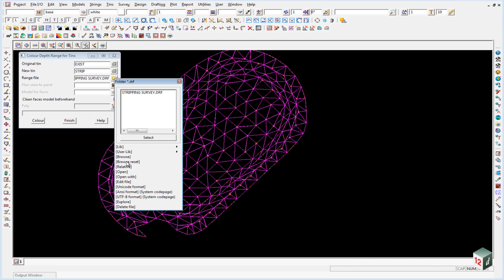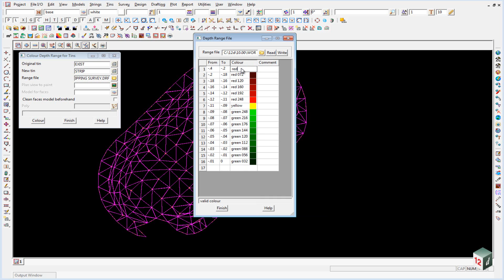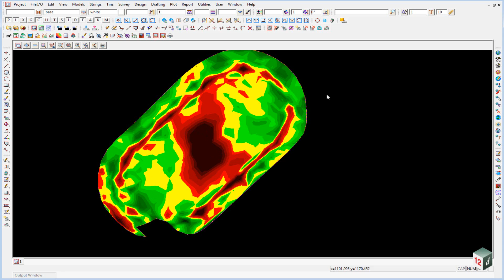4.7 Create Depth Shading - Design to Field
This video provides an overview of creating depth shading using a Depth Range File in 12d Model 10.